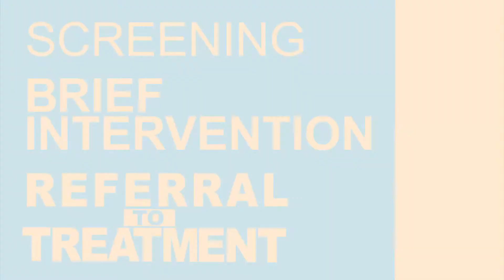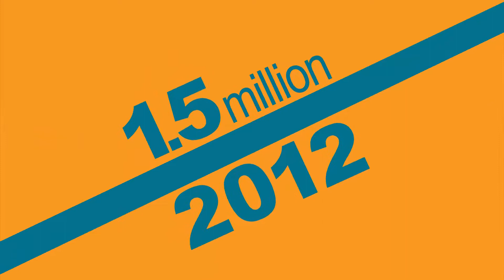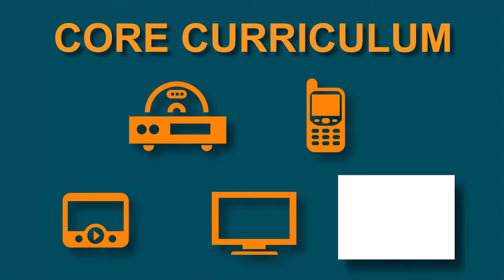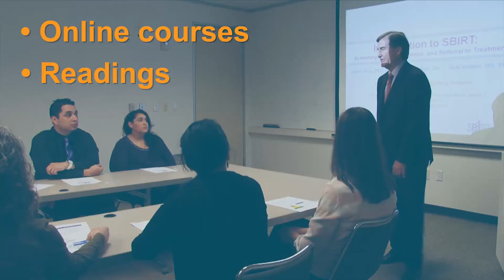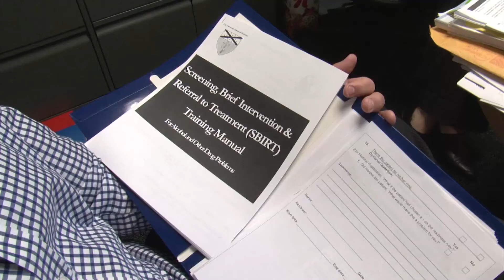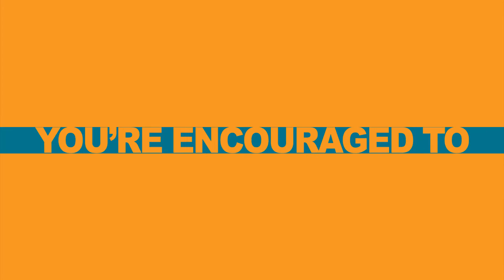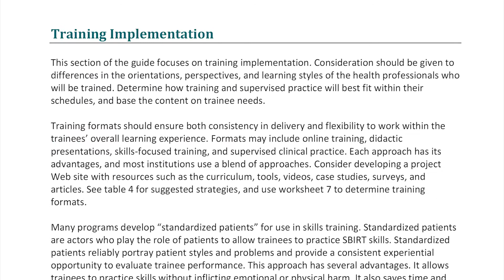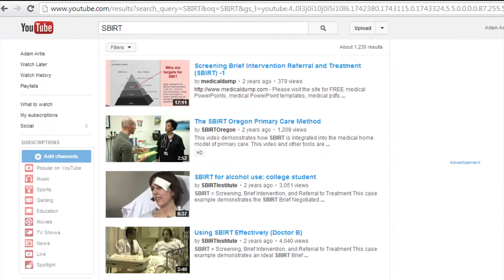SBIRT in Action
Teaching SBIRT: Clinical skills video.
SAMHSA Core Curriculum

SBIRT is a comprehensive, integrated, public health approach to the delivery of early intervention and treatment services.